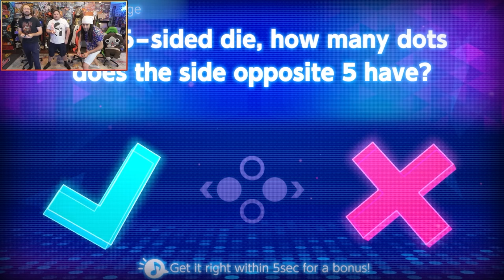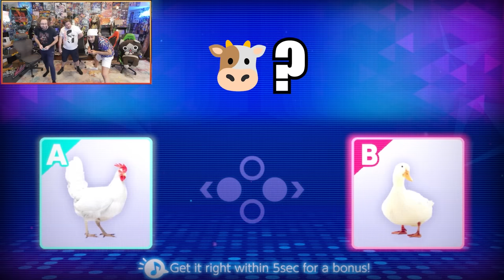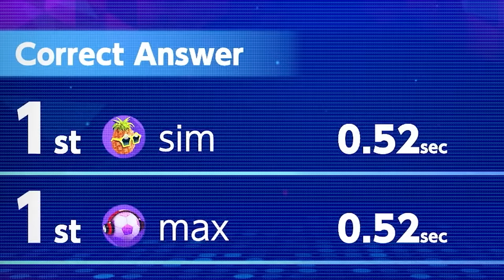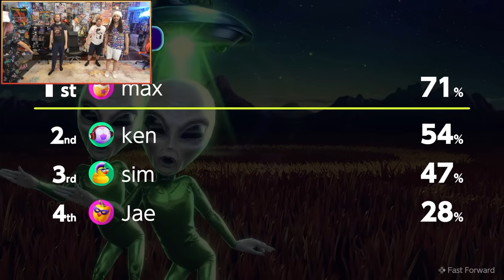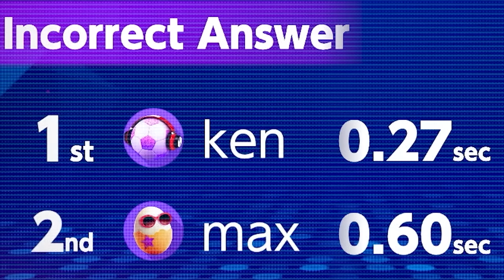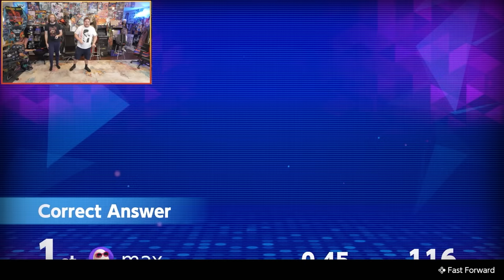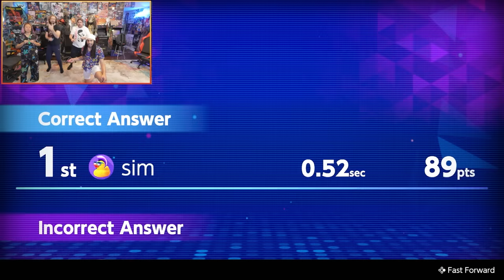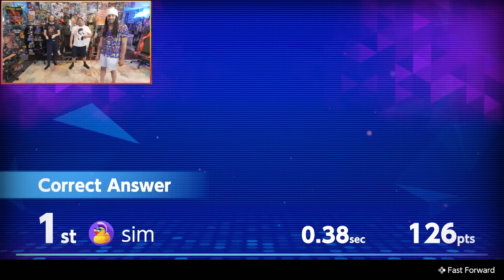This Is CHAOS! Hype & Rage: Everybody 1-2 Switch!